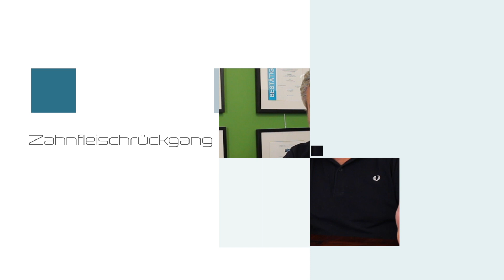Zahnfleischrückgang | DDr. Peter Solar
Zahnfleischrückgang kann viele Gründe haben. DDr. Peter Solar klärt auf.